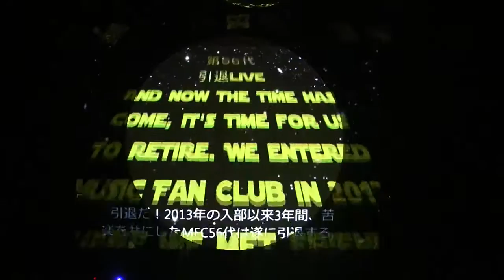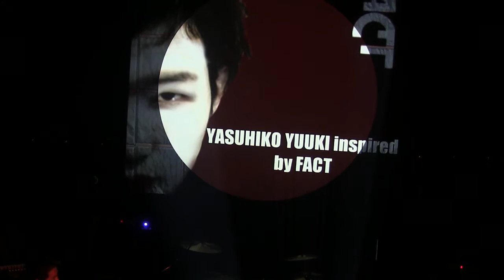MFC2015後期定例 幹部代バンド①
幹事長挨拶
メンバー紹介
turn you loose
Pass the peace
Giddy up
Think
Mojo
自転車
シャングリラ
○○ファンク
カルーアミルク
ゴールドフィンガー９９
時代
押忍！手マン部
paranoid
世界の終わり
ロマンティックが止まらない